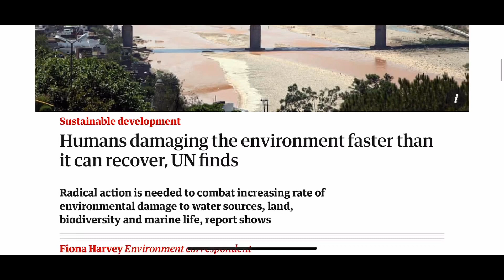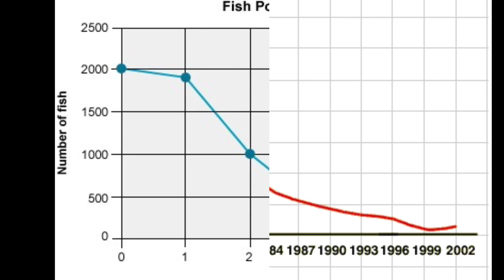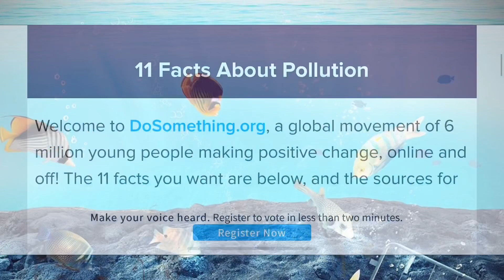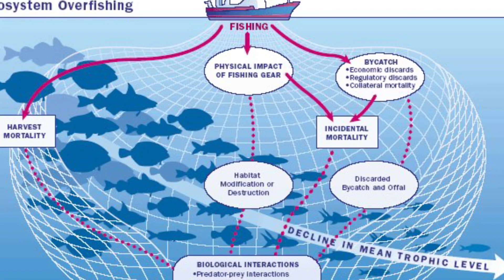Decreasing of the Fish Population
This video is a biology assignment about how human behavior affects the population of the fish.